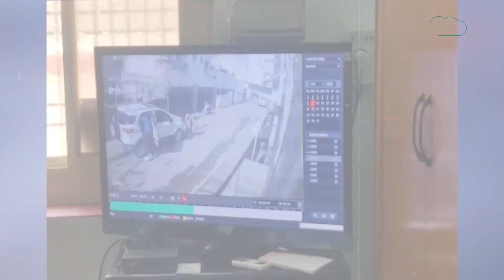MP Police को पुलिस को मिली बड़ी सफलता, सरपंच की हत्या के आरोपी को पुलिस ने दौड़ाकर मारी गोली !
MP Police को पुलिस को मिली बड़ी सफलता, सरपंच की हत्या के आरोपी को पुलिस ने दौड़ाकर मारी गोली ... देखिए पूरी रिपोर्ट...